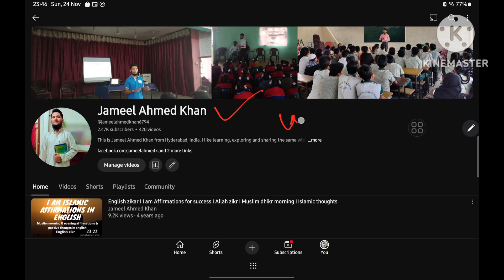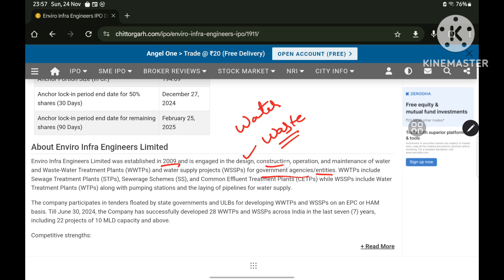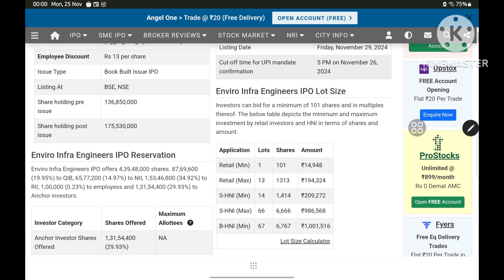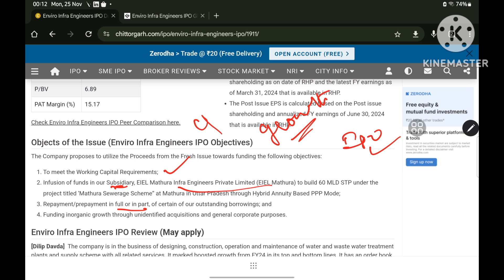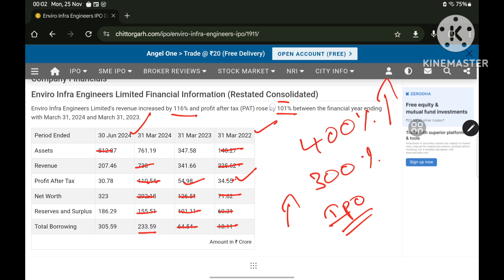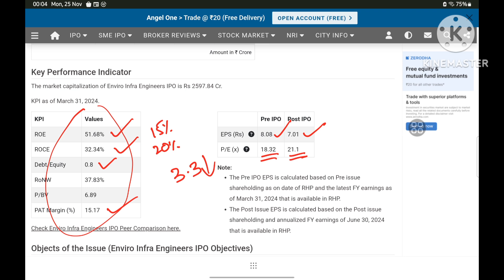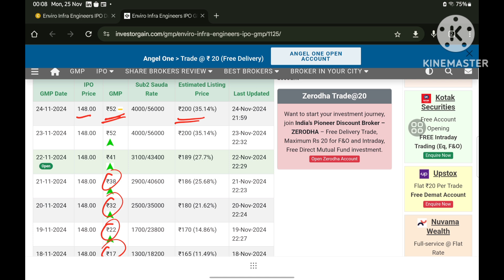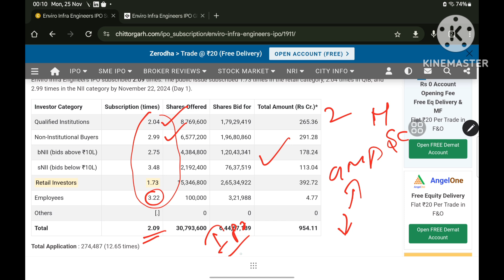Enviro Infra Engineers IPO detailed Analysis ⁃ Apply or Avoid? Halal or Haram | Jameel Ahmed Khan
Enviro Infra Engineers IPO Analysis - Apply or Avoid?

About Company:

Enviro Infra Engineers Limited was established in 2009 and is engaged in the design, construction, operation, and maintenance of water and Waste-Water Treatment Plants (WWTPs) and water supply projects (WSSPs) for government agencies/entities. WWTPs include Sewage Treatment Plants (STPs), Sewerage Schemes (SS), and Common Effluent Treatment Plants (CETPs) while WSSPs include Water Treatment Plants (WTPs) along with pumping stations and the laying of pipelines for water supply.
The company participates in tenders floated by state governments and ULBs for developing WWTPs and WSSPs on an EPC or HAM basis. Till June 30, 2024, the Company has successfully developed 28 WWTPs and WSSPs across India in the last seven (7) years, including 22 projects of 10 MLD capacity and above.

Competitive strengths:
- In-house design, engineering, and execution team.
- Growing presence in existing regions with new projects.
- Diversified order book of projects across India.
- In-house execution capabilities with on-time delivery and an established track record of consistently increasing eligibility for high-value project tenders.
- Use of advanced technologies in the construction and installation of WWTPs or WSSPs.
- Experienced promoters and senior management team.
- Consistent financial performance

The company has an in-house team for designing, engineering, and construction. The company has a team of 180 engineers supported by external consultants and industry experts.

Assalamualikum wa rahmutallahi wabarakatu..!

This Video is dedicated to teach how to do halal investing and trading.

halal trading
al rizq al halal trading
best halal trading platform
halal trading platform
ig halal trading
online halal trading
halal trading brokers
halal trading broker
halal trading company
halal day trading
halal day trading stocks
what trading is halal
equity trading halal
halal trade fair
halal trade finance
Halal equity trading
sharia complaince trading
sharia compliant trading platform
shariah compliant trading
shariah compliant trading account
shariah compliant stock trading
how to know shariah compliant stocks
how to find shariah compliant stocks
sharia compliance trading board
sharia compliance trading days
sharia compliance trading database
sharia compliance trading development
sharia compliance trading quizlet
sharia compliance trading quote
sharia compliance trading regulation
sharia compliance trading terms
sharia compliance trading tables
best islamic stock trading platform
islamic stock trading app
islamic stock trading account
islamic way of stock trading
islamic stock trading chart
islamic stock trading list
islamic stock trading news
islamic stock trading quiz
islamic stock trading requirements
intraday halal trading
Trading in halal stocks
equity trading

May Allah reward you for your deeds

jazakallahu khairan